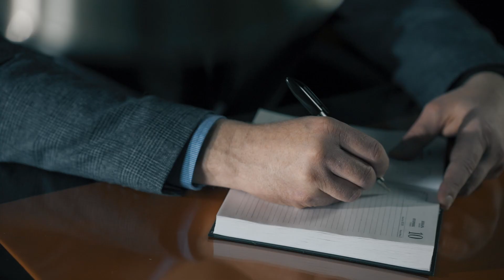У НАС ТАКАЯ РАБОТА. Евгений САВЧЕНКО «Последняя ночь перед боем»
Серия видео-стихов в рамках проекта «У НАС ТАКАЯ РАБОТА: Мужество. Отвага Честь».

Известные люди Южного Урала поддерживают проект и читают стихи авторов разных лет, посвящённые мужеству, отваге и чести. Классиков и современников.
Один из «пилотных» выпусков с участием члена Общественной палаты региона, генерал-лейтенанта в отставке Евгения Савченко с произведением собственного сочинения «Последняя ночь перед боем...»

P.S. В Челябинске идут съёмки документального фильма «У нас такая работа», рассказывающий о том, что такое «Мужество», «Отвага», «Честь» на языке, понятном многим. Кроме этого, идёт работа над одноимённым музыкальным клипом на сингл замечательного музыканта и композитора Сергея Шахина, автора уже известной песни и клипа «Женщины в погонах».

Инициатор создания видеопроекта – Челябинская Ассоциация работников правоохранительных органов и спецслужб РФ @arpo74 ​

Проект осуществляется на средства гранта Губернатора Челябинской области и Челябинской АРПОиС РФ при поддержке Челябинского ресурсного Центра для СО НКО.